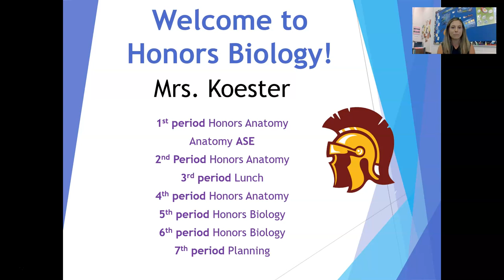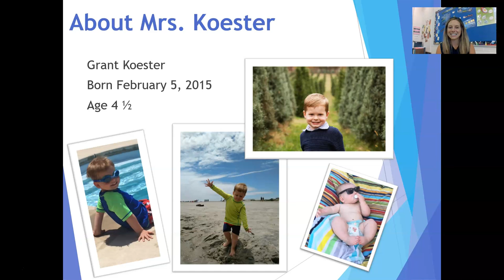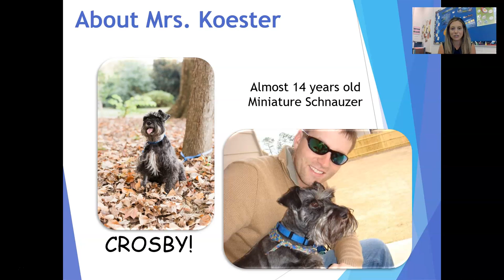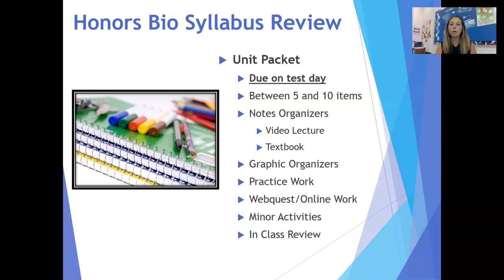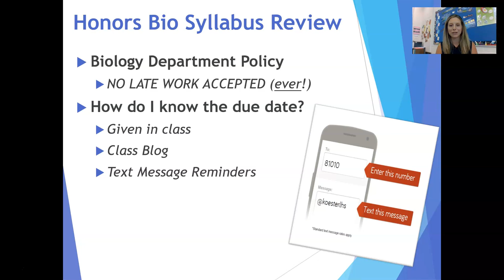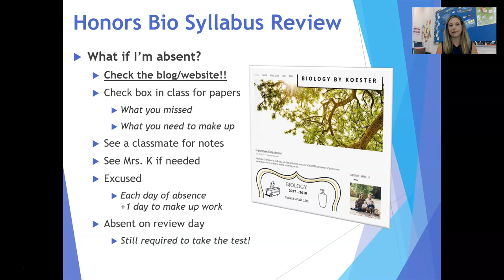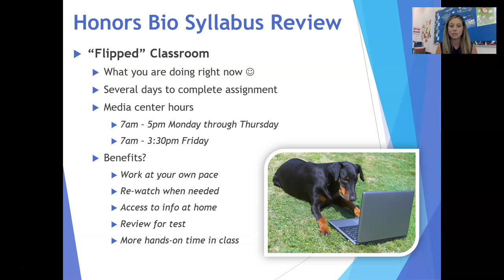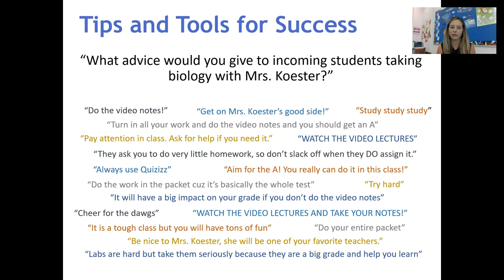Welcome to Honors Biology 2019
Pay close attention, you may or may not be assessed over the information presented in this video!